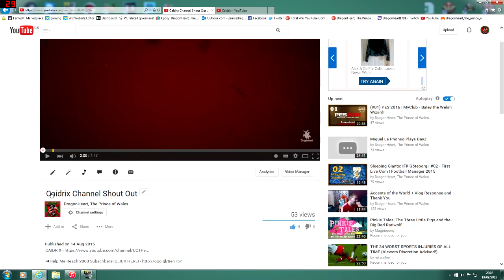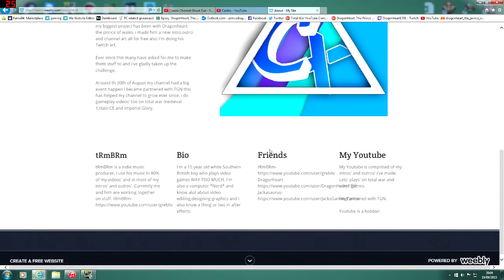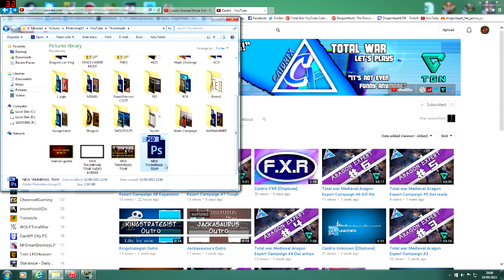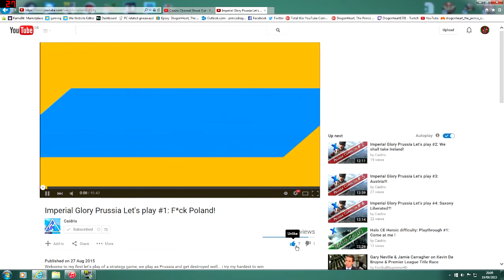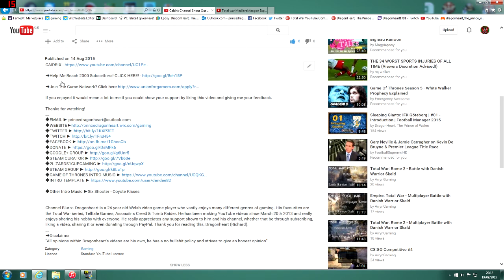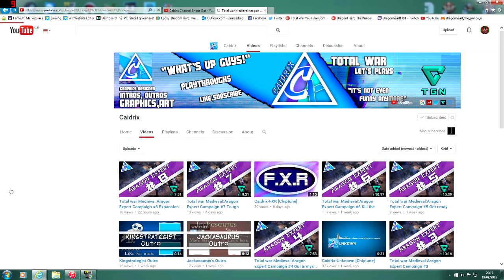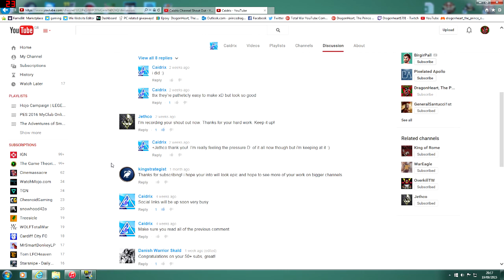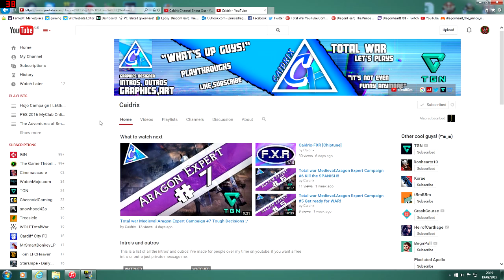Caidrix Channel Shout Out & Review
◆Other Intro Music ►Six Shooter - Coyote Kisses

Channel Blurb:- Dragonheart is a 24 year old Welsh video game player who vastly enjoys many different genres of gaming. His favourites are the Total War series, Telltale Games, Assassins Creed & Tomb Raider. He has been making YouTube videos since March 20th 2013 and really enjoys sharing his hobby with everyone. Thank you for reading this, Dragonheart (Richard).